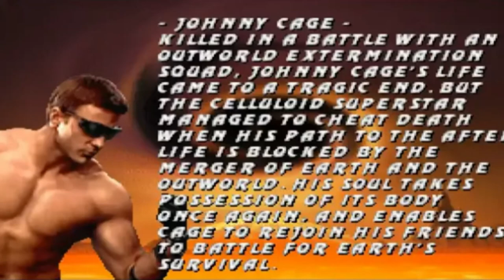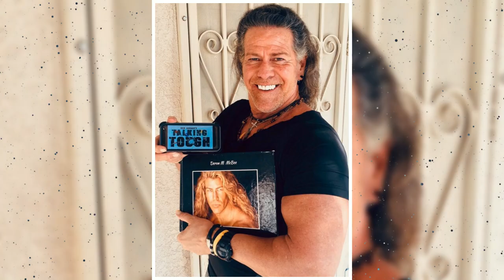Motaro Origins - Corrupted Monstrous Centaurian Creature That Serves Dark Dictator Shao Kahn